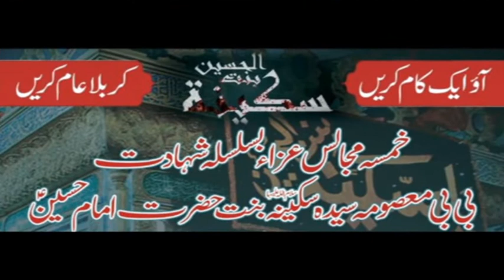Allama Madad Ali Mallah Sahab 3 Third Majlis Of Khamsa Majalis .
Majlis e Aza Basilsilae Shahadat e Bibi Sakeena (sa) Tareekhi Khitaab
Allama Madad Ali Mallah Sahab Khamsa Majalis Tando Muhammad Khan Sindh
Noha ,Majlis , Muharram ,Muharram 2020 , Nadeem Sarwer ,Arbaeen 2020 ,Karbala ,Matam , Najaf ,Majlis , Majaalis ,Shia